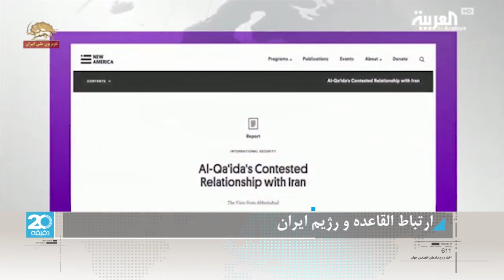العربیه :همزمان با سالگرد ۱۱سپتامبر رابطه ایران و القاعده